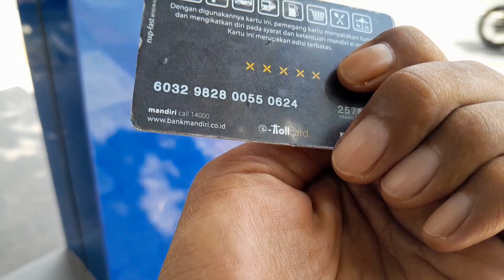PENUMPANG BUS BTS ( BUY THE SERVICE ) DI KALSEL AKAN MULAI MENGGUNAKAN KARTU BERBAYAR ATAU APLIKASI